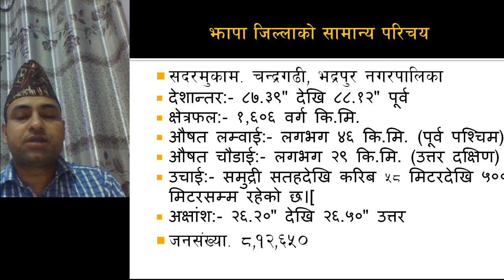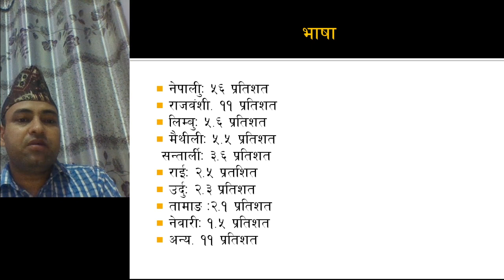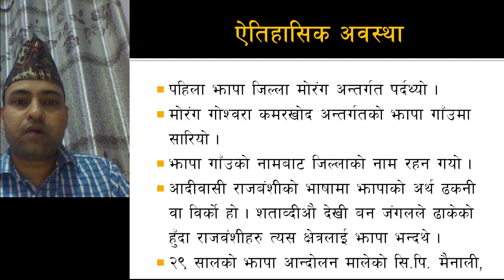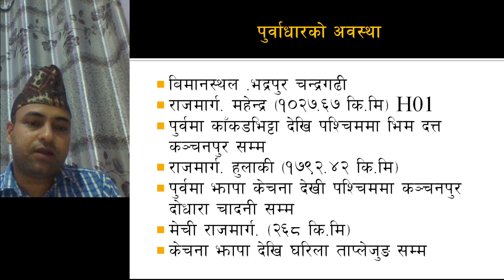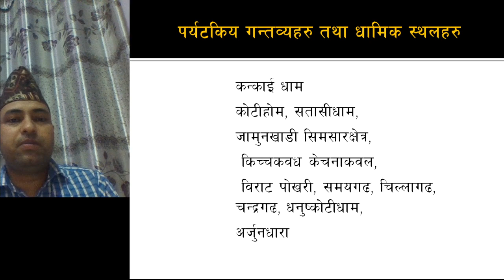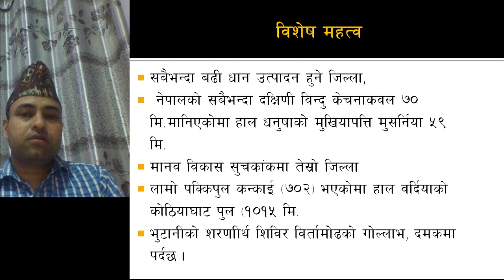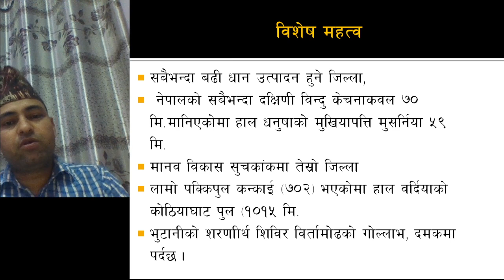Jhapa District, Province No.1, Nepal Fully Explained in Nepali for Loksewa Tayari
All about Jhapa District